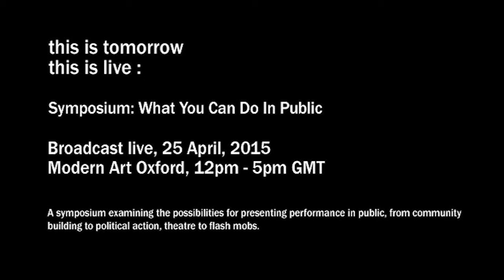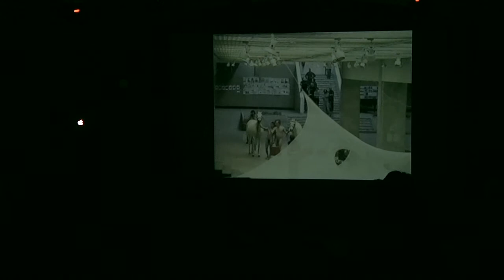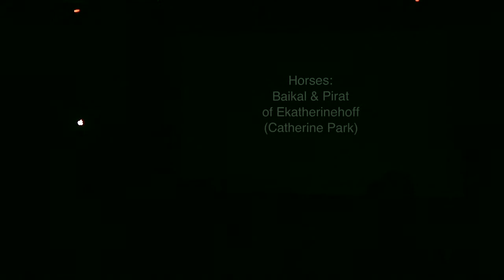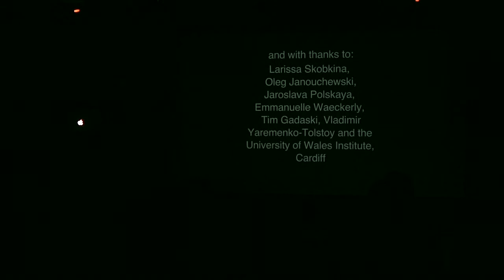Anthony Howell talks about the Theatre of Mistakes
Modern Art Oxford : Symposium: What You Can Do In Public

A symposium examining the possibilities for presenting performance in public, from community building to political action, theatre to flash mobs. The day included presentations from practicing artists, academics and curators working in the field.